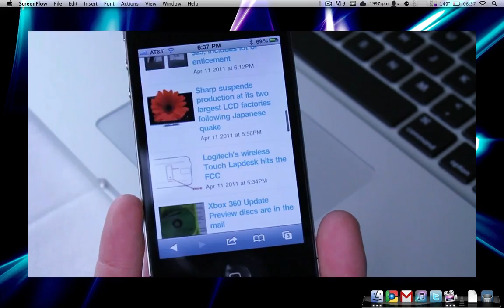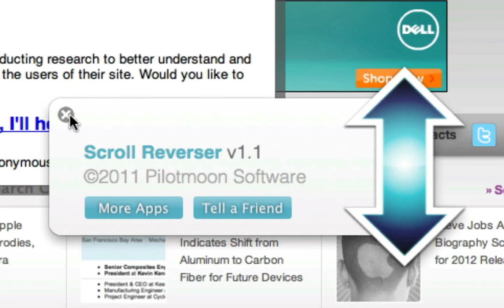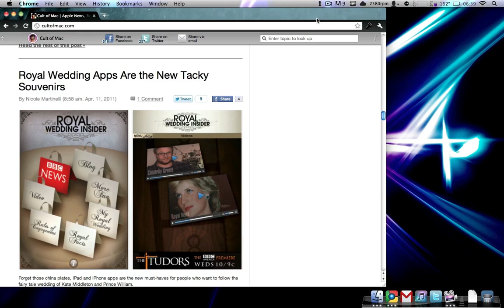Mac Madness Monday: Reverse Scrolling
This is an app that can reverse the scrolling on your mouse and/or trackpad.

Friend me on Game Center - Snazzy
Friend me on Xbox Live - Quinn One (friends list is full)